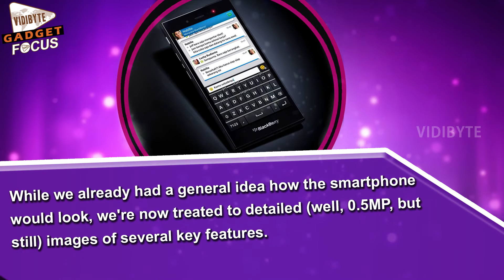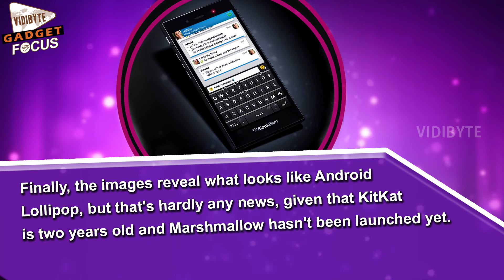Blackberry Venice Live Unit Pictured, Packs an 18MP OIS Camera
It was about time the BlackBerry Venice followed the numerous leaks with a live appearance and today's the day.The headline feature may turn out to be on the back though, and that's the camera.